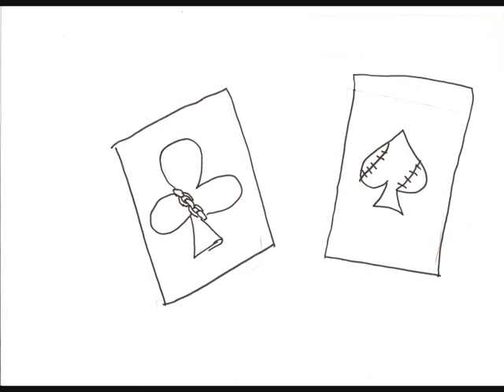Stella chapelier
Bon, je sais, c'est pas parfait mais soyez tolérant...